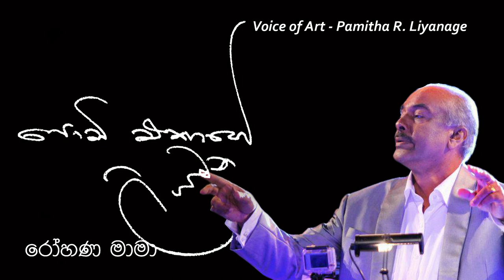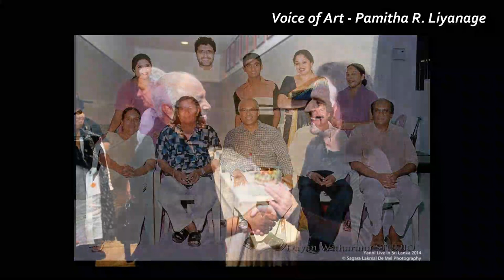Rohana Maama - (Rohana Weerasingha) - Podi Ekage Liyamana - Voice of Art - Pamitha R. Liyanage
Kasun Maama (Kasun Kalhara) - Podi Ekage Liyamana - Voice of Art - Pamitha R. Liyanage
Lucien Maama (Lucien Bulathsinhala) - Podi Ekage Liyamana - Voice of Art -Pamitha R. Liyanage
Clarence Wijewardena - Podi Ekage Liyamana - Voice of Art - Pamitha R. Liyanage
Sisira Maama (Sisira Wijethunga) - Podi Ekage Liyamana - Voice of Art - Pamitha R. Liyanage
Umariya Nanda (Umariya Singhawansha) - Podi Ekage Liyamana - Voice of Art - Pamitha R. Liyanage
Sannasgala Maama (Upul Shantha Sannasgala) -Podi Ekage Liyamana - Voice of Art - Pamitha R. Liyanage
Gypsies Sunil Maama (Sunil Perera) - Podi Ekage Liyamana - Voice of Art - Pamitha R. Liyanage
Anura Maama (Anura Bandaranayaka) - Podi Ekage Liyamana - Voice of Art - Pamitha R. Liyanage
Jananayaka Maama (Thissa Jananayake) - Podi Ekage Liyamana - Voice of Art - Pamitha R. Liyanage
Muthugala Maama (Dinesh Muthugala) - Podi Ekage Liyamana - Voice of Art - Pamitha R. Liyanage
Kule Maama (Kularathna Ariyawansha) - Podi Ekage Liyamana - Pamitha R. Liyanage
Sibil Nanda - Podi Ekage Liyamana - Voice of Art - Pamitha R. Liyanage
Kadirgamar Maama (Lakshman Kadirgamar) - Podi Ekage Liyamana - Pamitha R. Liyanage
Sunil Maama - Prof. Sunil Ariyarathna - Podi Ekage Liyamana - Pamitha R. Liyanage
Hirunika Nanda - Podi Ekage Liyamana - Pamitha R. Liyanage
Arjuna Maama - Podi Ekage Liyamana - Pamitha R. Liyanage
Mangala Maama - Podi Ekage Liyamana - Pamitha R. Liyanage
Podi ekage Liyamana - Rajitha Maama - Voice of Art - Pamitha R. Liyanage
Maru FM  Wor - Manasgatha - Pamitha R. Liyanage
Maru FM World News - Voice of Art - Pamitha R. Liyanage
Pamitha R. Liyanage
Pamitha R. Liyanage
O/L A/L Essays in Sinhala
O/L A/L Rachna
Advance Level
Ordinary Level
Liyanna Sinhala Rachana
Essays Sinhala
Essays
Sinhala songs
classical songs
song,
sinhala songs,
pamitha r liyanage,
Pamitha R. Liyanage songs,
classical music,
classical sinhala,
classical sinhala songs,
Pamitha,
Voice of art,
Kaviyak ekka winadiyak,
Adaraya saha sanda eliya
Nikasala Ratak Piwithuru Hetak
Poems
Poetry
Sinhala Poem
Sinhala Poetry
Manasgatha
Maru FM World News
Hon. Lakshman Kadirgamar
Former Foreign Minister
Podi Ekage Liyamana
Voice of Art - Pamitha R. Liyanage
Music
Songs
English Song
Sinhala Song
Lucien Bulathsinhala
Lucien Maama
Lyrics Writer
Drama Writer
Drama Director